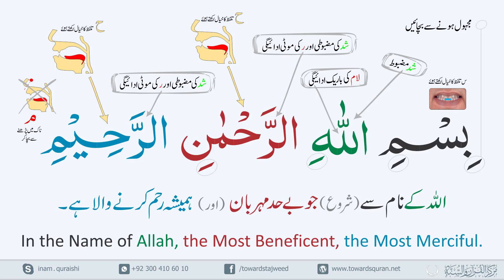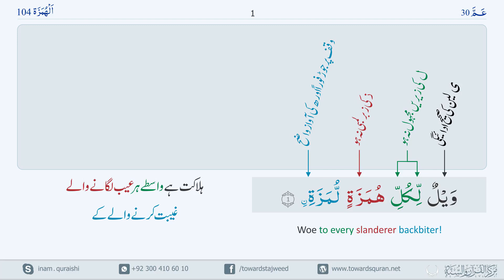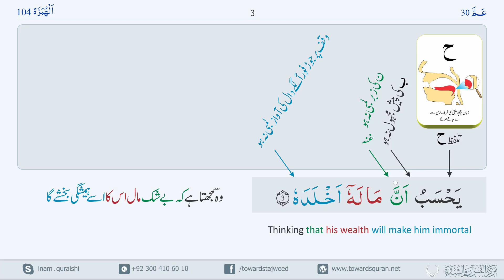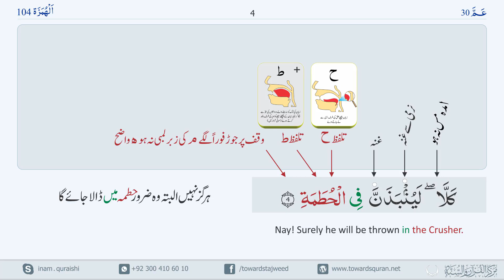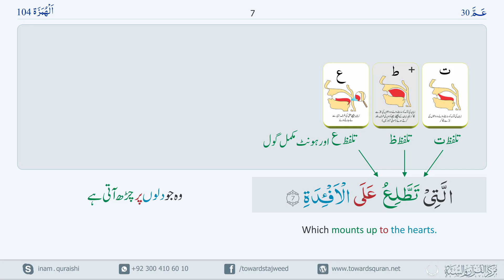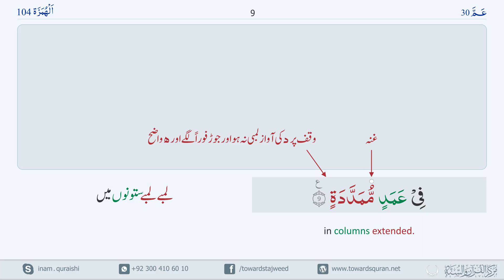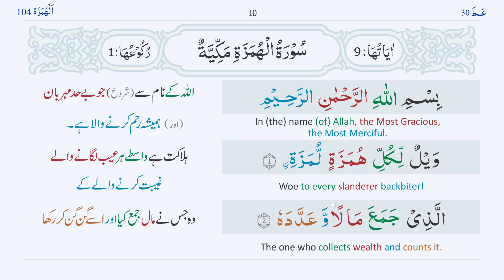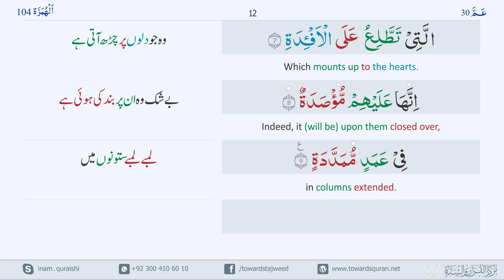104 Surah Humazah